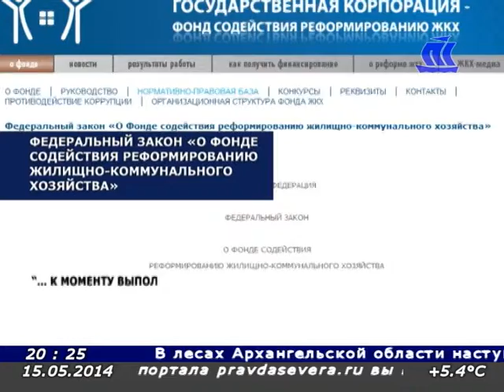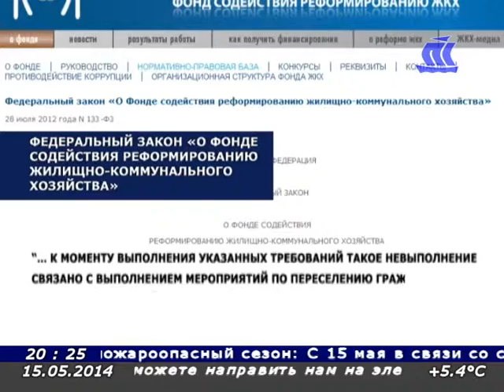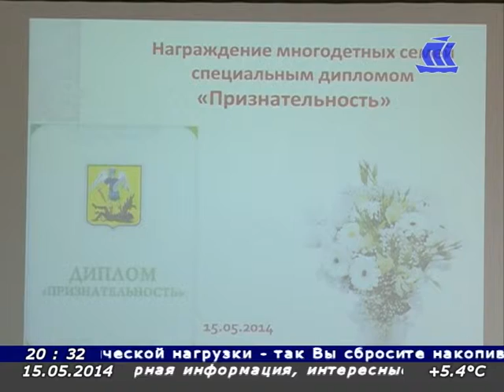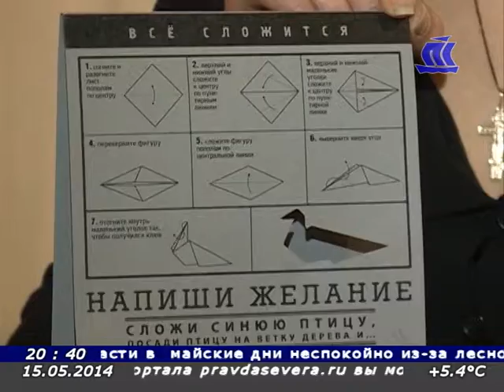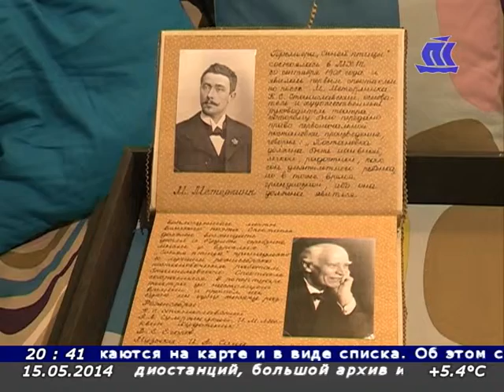Панорама Севера 15 05 14